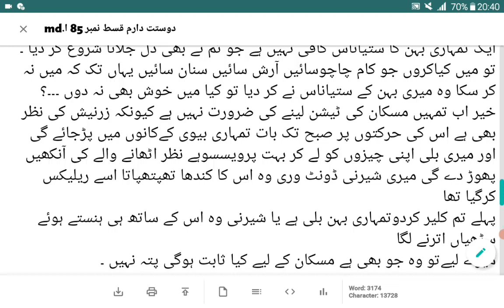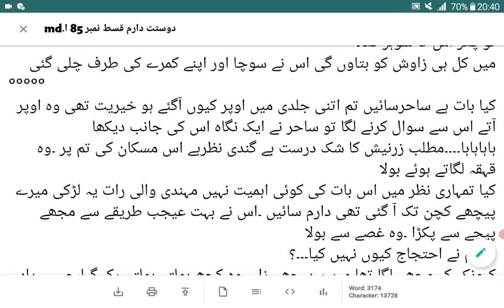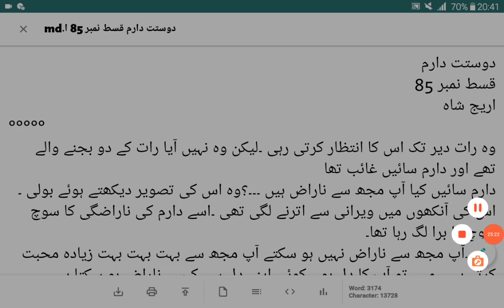Daram ki Narazgi |Dostt Daram|Episode 85|Areej Shah Novels